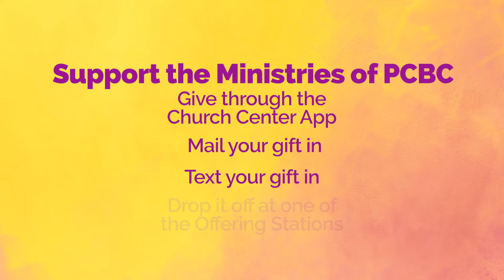PCBC Connection Points - Week of August 22, 2021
Wednesday night activities are back this week! Family meal, middle school Crash, Kids Charge, and Midweek Worship. And that's just the beginning!